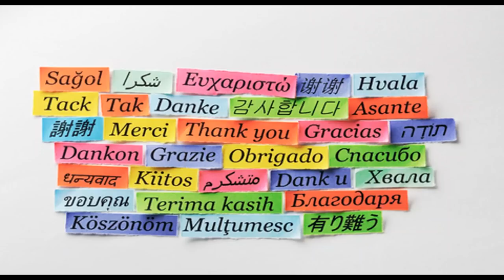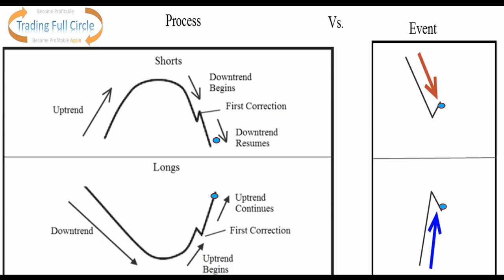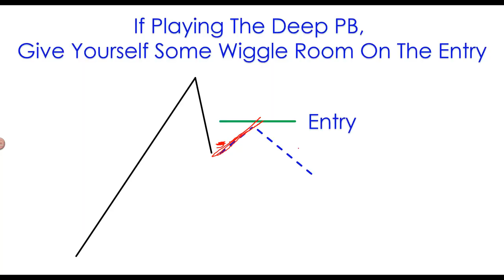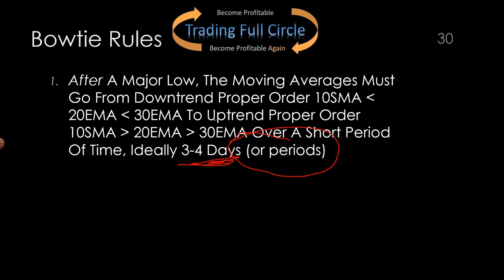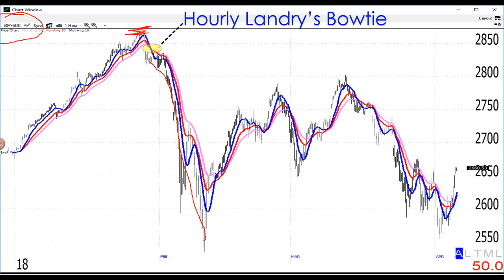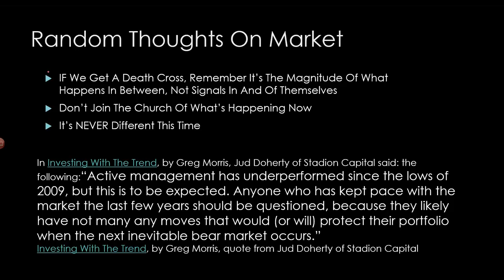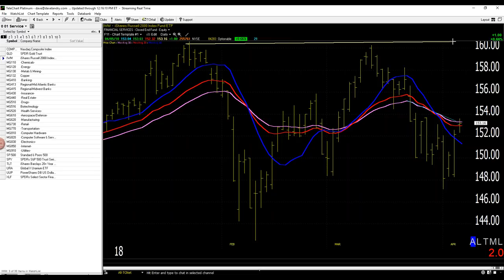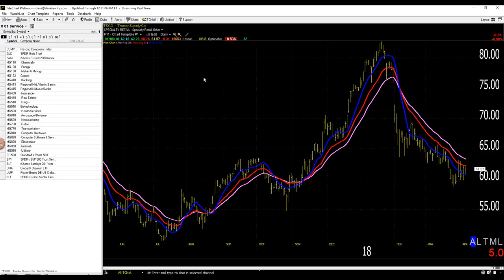Dave Landry's The Week In Charts: When The Trend Ends And A New One Begins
In this episode, I discussed 2 simple patterns what will help you to know when a trend is coming to an end and a new one is beginning.  And, last, but not least, I answered your questions and gave you my 2 cents on your stock picks.